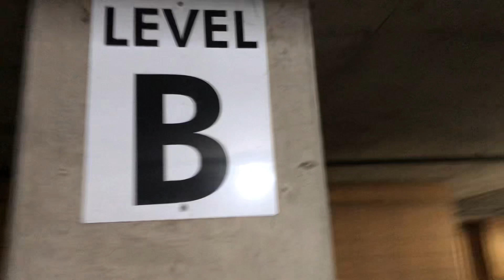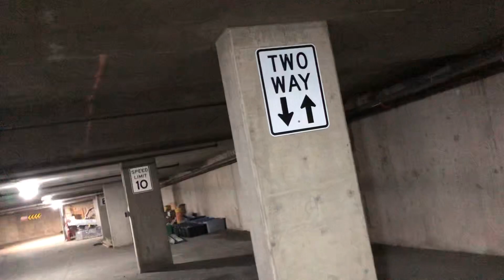Exploring parking garage realistic to backrooms the habitable zone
I love parking garage a cozy and decent temperature perfect for storm shelter

Level 1 Is a large, sprawling warehouse that Has concrete floors and walls low hanging fog, industrial lights at a soft or moderate hum-buzz Sometimes they will flicker and turn off, which will attract entities cause they tend to avoid light and a large group of people which Is adult facelings, Hounds, dullers, Skin, Steelers, scratchers, and smilers There is dripping water and puddles at inconsistent areas if you slip and sit on it feel free to soil yourself Cuz the wet covers it If you’re hot, feel free to roll around on the puddle to cool off There are clothes you can change into there is food for mound, nutrition, almond water for dehydration, batteries for flashlights So that if the hound attacks shine your flashlight at it and run It’ll blind them for roughly a second or two, and then you’ll be able to lose it Skin Steelers are typically docile when they’re not hungry in this state They won’t attack unless you provoke them If you leave them alone, they’ll leave you alone They can mimic human speech, but can’t understand human language due to their low intelligences When they’re hungry, they will seek for a human hopefully, if you feed them something they will be fed and less aggravated Adult facelings are friendly Unlike the hounds dullers tend to run away from anything that gets too close Smilers stay in the dark, so if you’re in the light, they can’t attack you Unlike level 0 this level is and endless habitation without paying bills because of an endless electricity and water supply you can stay here as long as you want until you’re ready for the next level that has an extreme temperature which will be described in another video of something realistic to level 2 pipe dreams